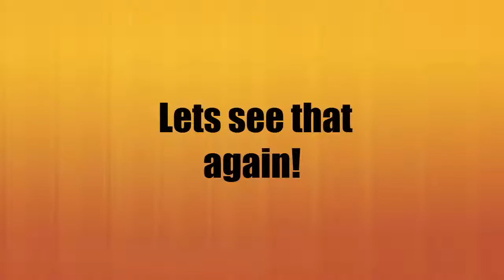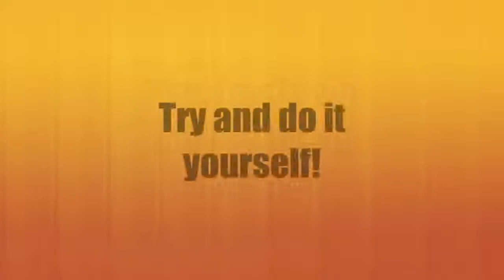Keepy Up Challenge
This has been The Infernus Harris hope you enjoyed!

minecraft.net